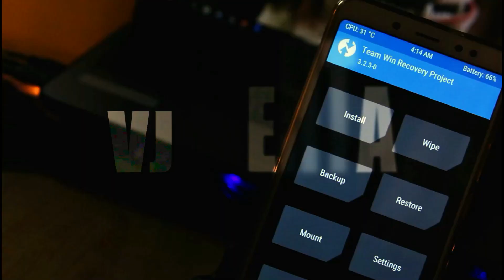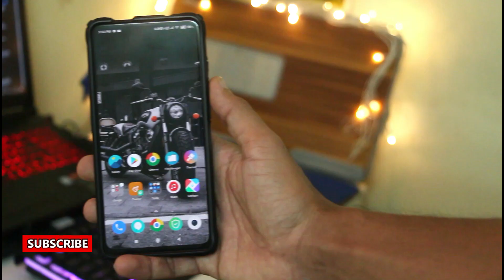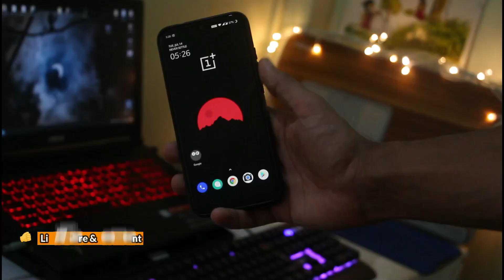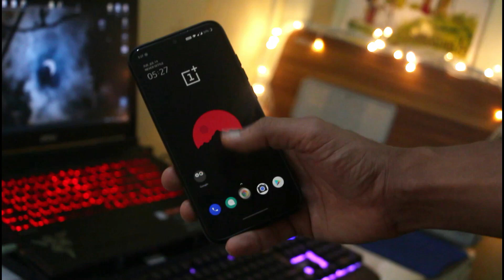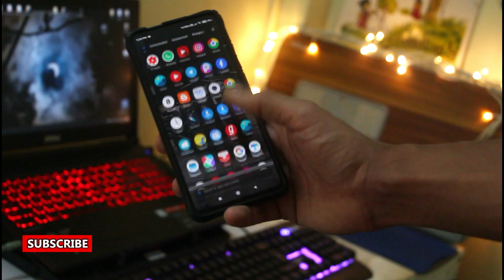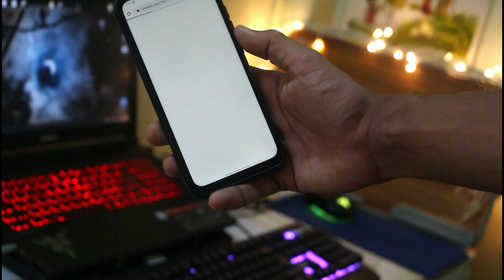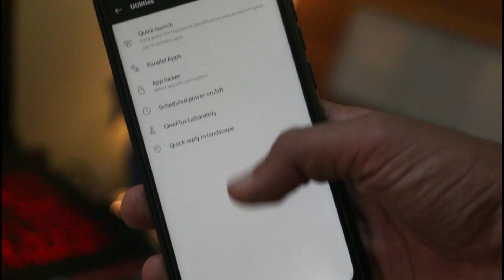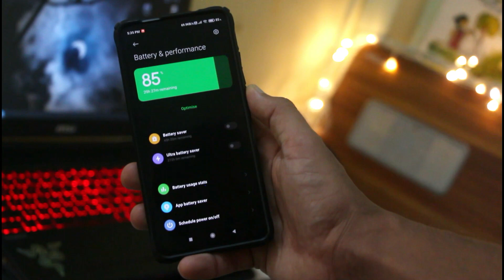MIUI Vs Oxygen OS 😮Which is Better & Why ? [MUST WATCH]